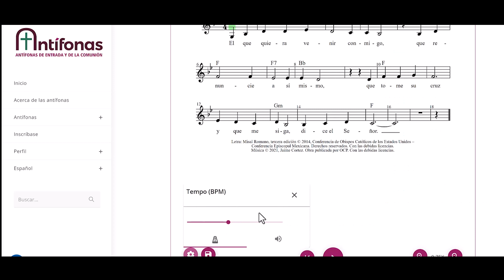Antifonas.com | Tutorial Interactive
Antifonas.com es un nuevo recurso con hermosos arreglos musicales para cada antífona en español durante el año litúrgico. En este tutorial breve, les enseñaremos cómo utilizar las partituras interactivas.